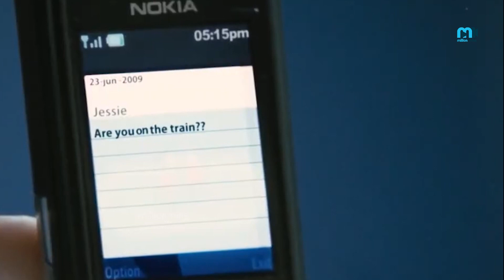TOP 10 LOVE STORIES || movies to suggest your loved ones !